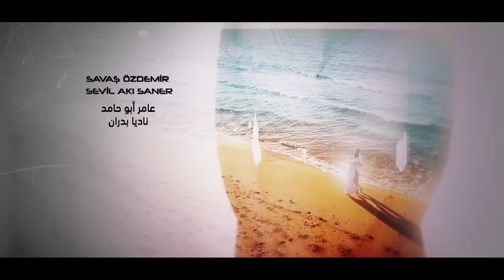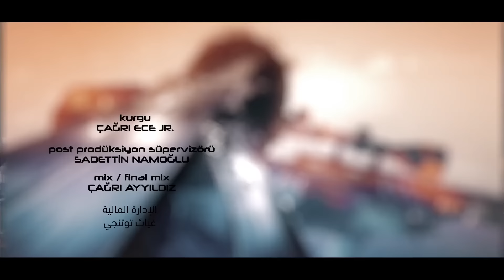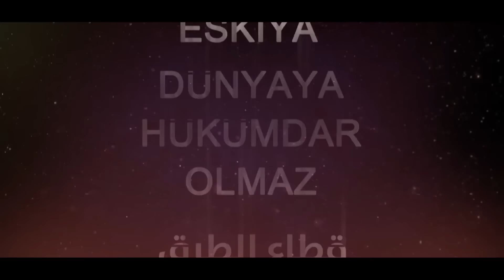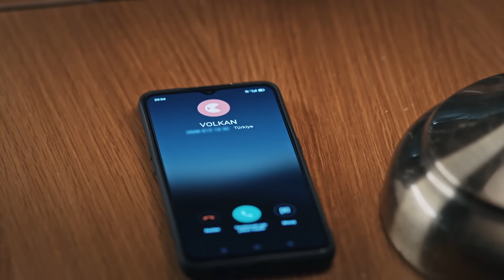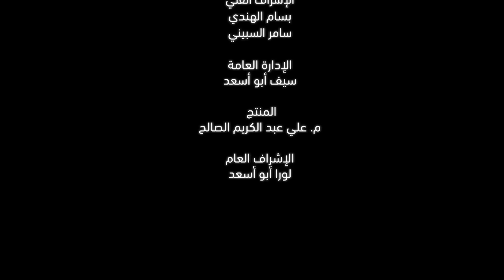مسلسل قطاع الطرق الموسم السادس الحلقة 109 مدبلج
مسلسل قطاع الطرق الموسم السادس الحلقة 109

مسلسل قطاع الطرق الجزء السادس الحلقة 109

مسلسل قطاع الطرق لن يحكموا العالم الموسم السادس الحلقة 109

مسلسلات تركية اكشن مدبلجة

مسلسل قطاع الطرق الموسم السادس

مسلسل قطاع الطرق